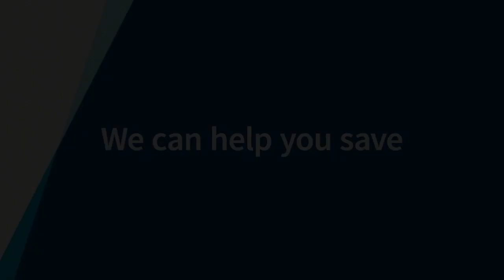Mark W. Gray Commercial ACTING Reel